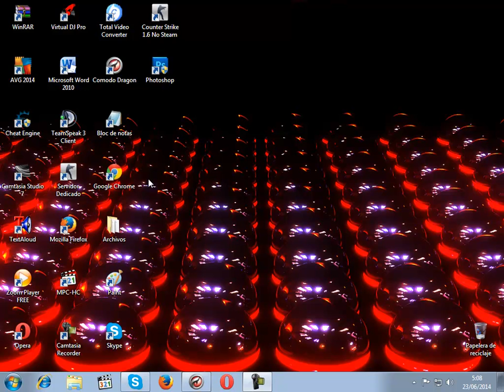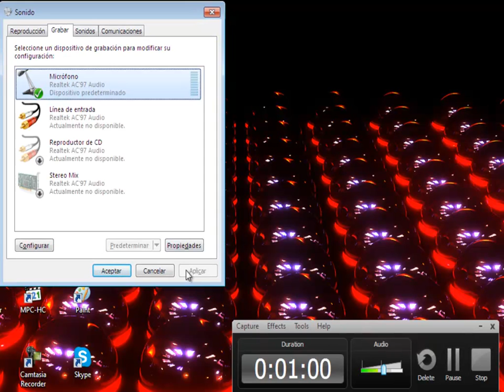Como Subir El Volumen O Bajar El Volumen En El Microfono Imcorporado A Los Audifonos